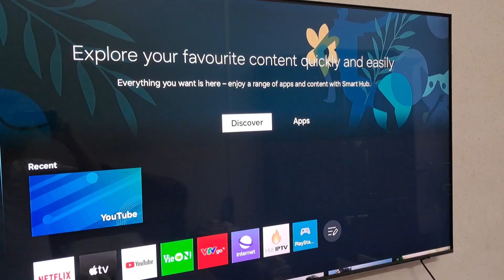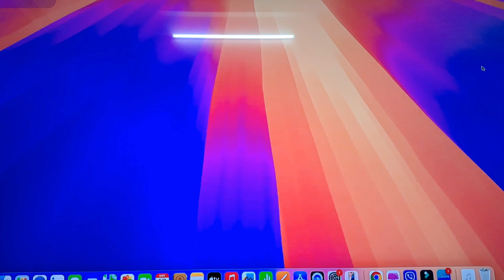How To Wirelessly Screen Mirror MacBook To Samsung Smart TV.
Learn How To Wirelessly Screen Mirror MacBook To Samsung Smart TV.

Discover how to wirelessly mirror your MacBook screen to a Samsung Smart TV – no cables required! Whether you're sharing a presentation, streaming a movie, or just want to enjoy content on a larger display, this video will show you how easy it is to connect your devices.

We'll walk you through each step of the process – no tech skills needed. With just a few simple clicks, you’ll be casting your MacBook screen to your Samsung TV in minutes.

1. Connect to the Same Wi-Fi.
Make sure your MacBook and Samsung Smart TV are both connected to the same Wi-Fi network. Then, activate screen mirroring on your MacBook by opening the AirPlay settings.

2. Select Your TV and Confirm.
Choose your Samsung Smart TV from the list of available devices. When prompted, enter the AirPlay passcode shown on your TV to confirm the connection. Your MacBook screen will now appear on the TV.